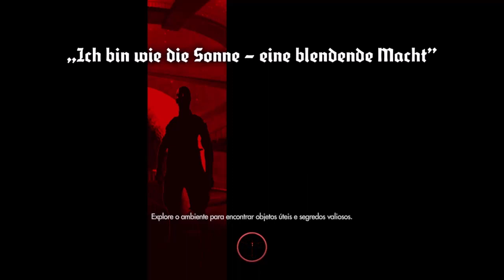Wolfenstein: The New Order - Parte 3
PARA JOGARMOS JUNTOS:
Steam: Foxmolder9970
Xbox: Foxmolder9970
Playstation: foxmolder9970
Epic games: Foxmolder9970